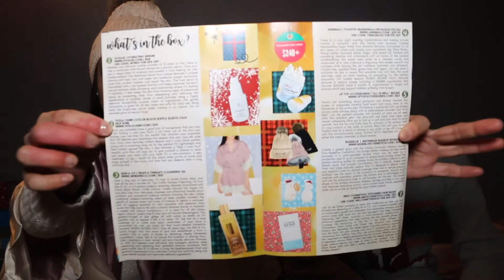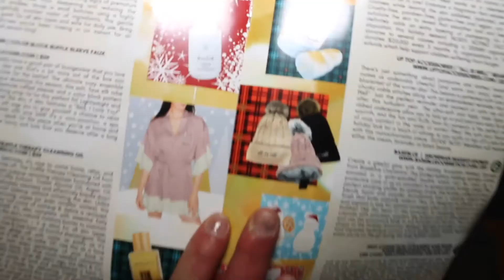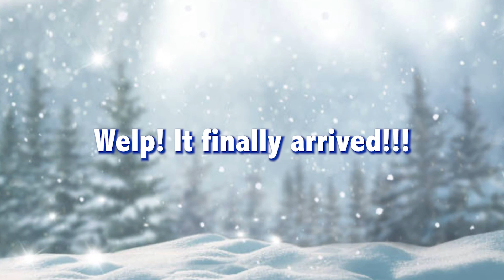Is this what we think it is???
It finally arrived!! And well before the holidays, unlike the upload of this video! Oops!!!

This special box includes over $240 (yup you read that right...) $240 worth of high end products that tends to all aspects of mental and physical health and pampering.

There are 4 different types of subscriptions:
~Monthly prepay - $34.99
~3 Month prepay - $99.99
~6 Month prepay - $191.94
~12 Month prepay - $371.88

They also have The Happy Shoppe! Here you can purchase past box products, as well as a mystery box for $44.95!

Cancel anytime before your renewal date to not auto-renew!